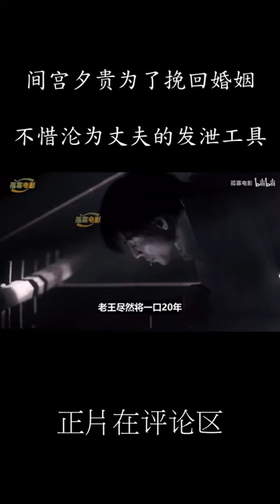间宫夕贵为了挽回婚姻，不惜沦为丈夫的发泄工具！！《屋顶的散步者》